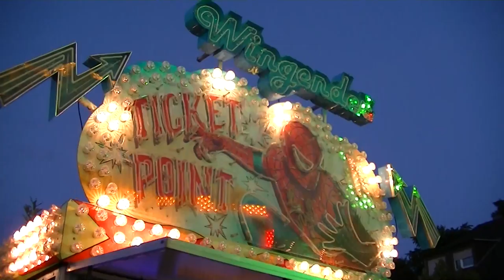Air Crash - Wingender (Offride) Video Gevelsberg 2013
Air Crash - Wingender (Offride) Video von der schrägsten Kirmes Europas in Gevelsberg 2013.